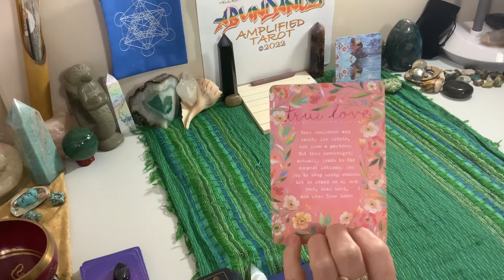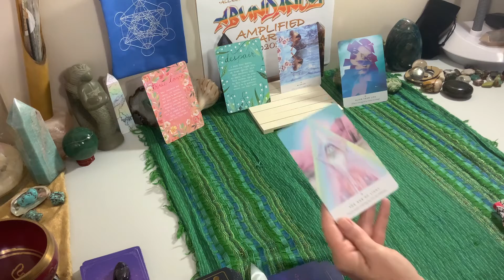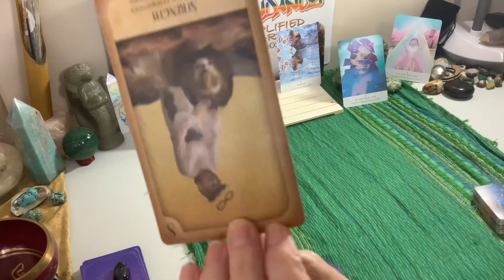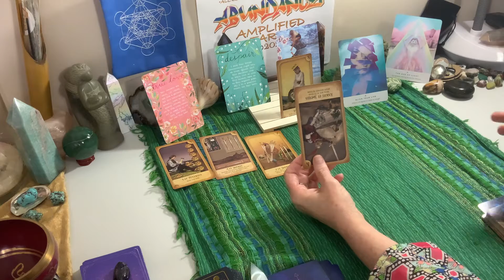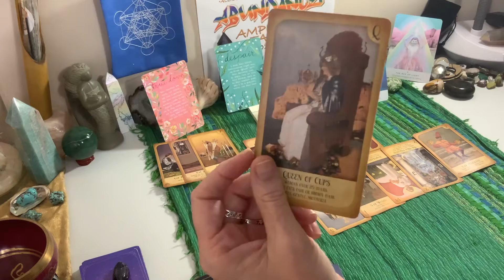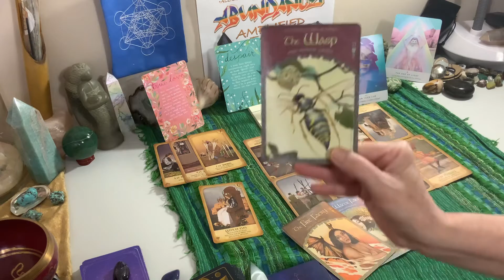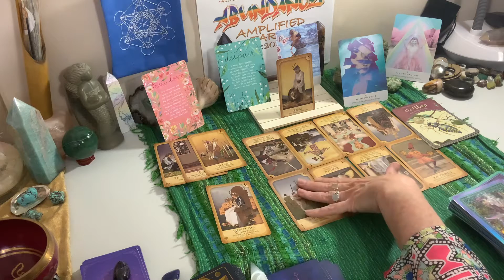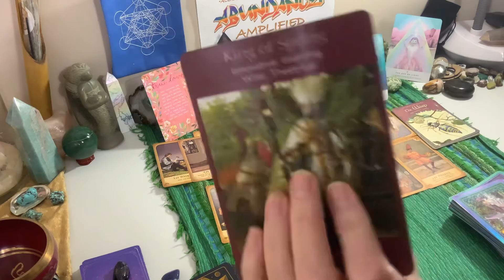💫♾STUCK In Loops♾💫PART I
🌟New to the channel🌟Welcome Home❕SoulTribe/FAMily😇
Please Enjoy 🥳these Abundance offerings

We will respond ASAP to every email we recieve 💚 please understand this may take some time.

Currently offerings include the options listed below:
Please connect via email ~~~ and make sure to write a short ‘hello’ so we know we received the email from a fellow human.
Tarot:
1 question reading, $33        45 minute reading, $77

Reiki Healing:
First Session $75  and with extended consultation $100

Customized Coaching and Healing Sessions:
Initial Consultation $75
Session options: $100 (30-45m); $175 (90m)

❤️ TO offer your card deck for use and promotion on this channel - please reach out via email, please add a short note at the top of the email - so we are connecting with a human and not a bot.